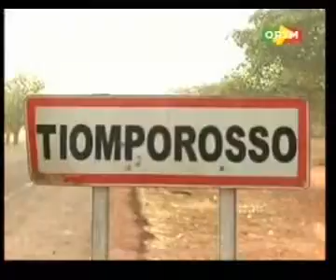Commune rural de Diéli:Lancement du projet Marécage pour l'accroissement des revenues